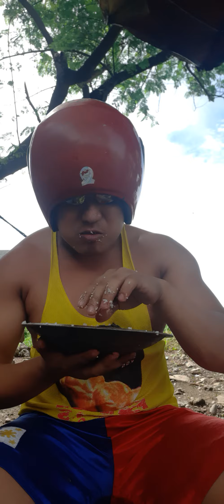Ang sarap talaga ng Inihaw na Talong na may Ginamos at kanin na Mais pa mga ka Alien